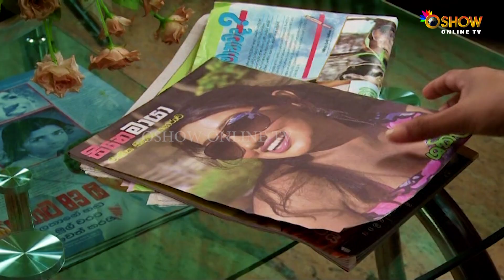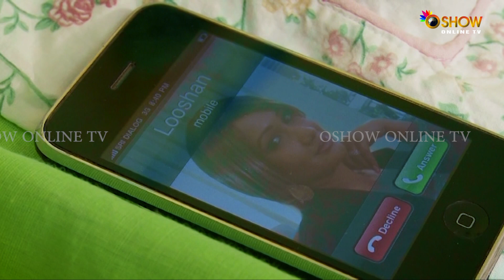DIYA MATHA LIYAMI EPISODE 18 | දිය මත ලියමි | කතාංගය 18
දිය මත ලියමි | Diya Matha Liyami - EPISODE 18
සතියේ දිනවල සවස 05.30ට Oshow youtube නාලිකාවෙන් බලාපොරොත්තුවන්න...